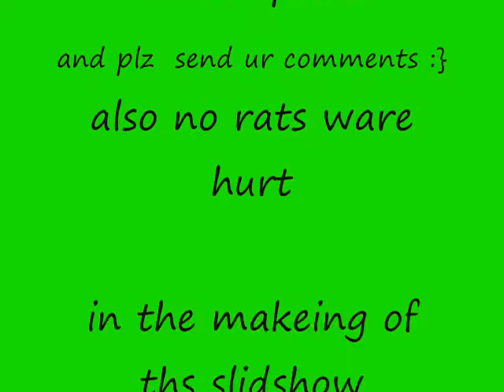snake eats frist mid rat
my snake eats a miedam rat